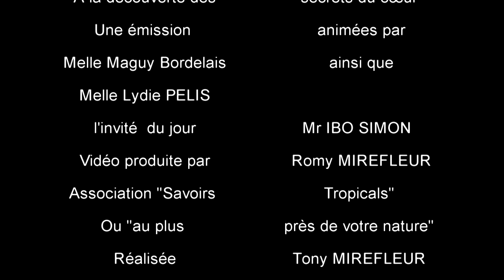Canal gnet.com Présente a la découverte des secrets du cœur animées par Maguy et Lydie l'invité IBO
Canal gnet.com Présente a la découverte des secrets du cœur animées par Maguy BORDELAIS  et Lydie PELIS l'invité IBO SIMON produit par Romy MIREFLEUR la vidéo complet